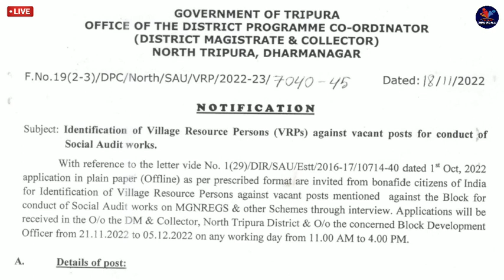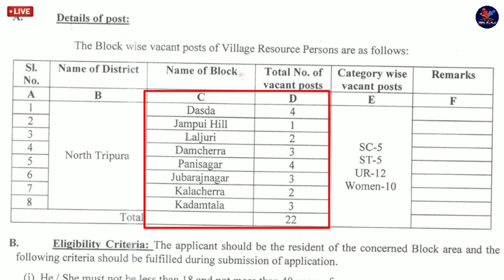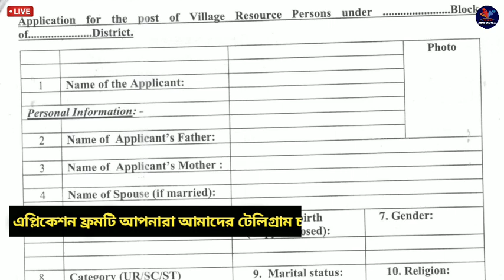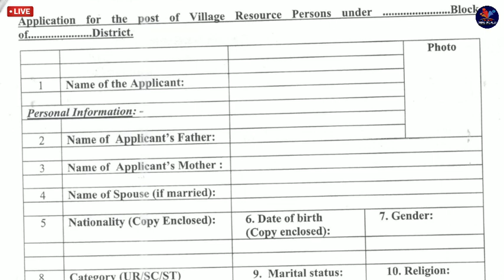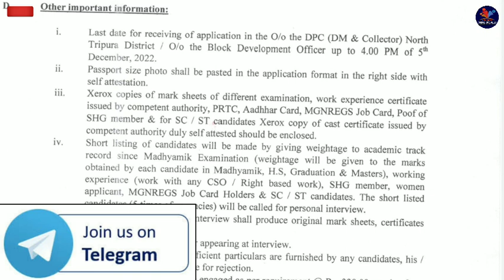Tripura job notification 2022: |tripura group d recruitment 2022|tripura latest government jobs 2022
Tripura job notification 2022: | tripura group D job 2022 | tripura latest government jobs 2022

আমাদের টেলিগ্রাম চ্যানেলটির মধ্যে আপনারা Application Form টি পেয়ে যাবেন আমাদের টেলিগ্রাম চ্যানেল এর লিঙ্কটি হল

সিলেবাস এবং পুরাতন Question পেপার পাওয়ার জন্য আমাদের টেলিগ্রাম চ্যানেলটিকে join করে নিন

Cover topic :-
NORTH EAST JOBS NEWS 8.9K
jobs tripura
tripura job
8th pass government jobs
12th pass government jobs
jobs tripura
tripura news
tripura latest job news
tripura job

Your Quries:-
Tripura news
Tripura latest job news 2022
Tripura government job news 2022 today
jobs tripura
tripura job
8th pass government jobs
12th pass government jobs

tripura youtuber
8th pass government jobs
12th pass government jobs
Jobs tripura
Job

People also search for:
tripura youtuber
tripura best youtube channel
8th pass government jobs
12th pass government jobs